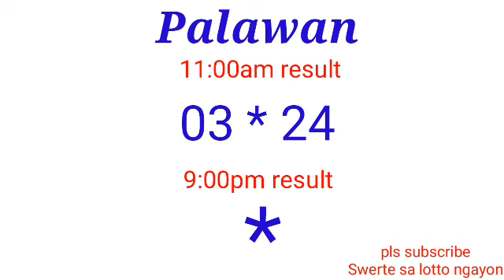Peryahan ng Bayan - MANILA,QUEZON CITY April 22, 2022 2ND DRAW RESULT